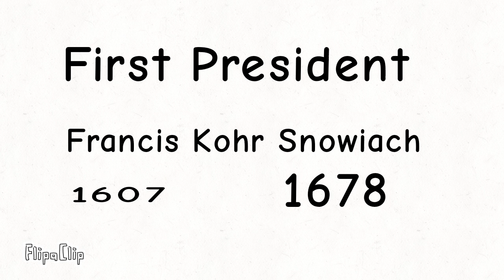ADOREBOREALIS - Sunbo Mythos